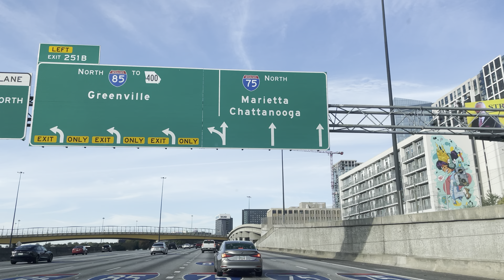Atlanta, GA - Downtown Traffic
Atlanta (/ætˈlæn(t)ə/ at-LAN-(t)ə)[14] is the capital and most populous city in the U.S. state of Georgia. It is the seat of Fulton County, and a portion of the city extends into neighboring DeKalb County. With a population of 510,823 living within the city limits, Atlanta is the eighth most populous city in the Southeast and 38th most populous city in the United States according to the 2020 U.S. census.[9] It is the core of the much larger Atlanta metropolitan area, which is home to more than 6.3 million people (2023 estimate), making it the sixth-largest U.S. metropolitan area.[15] Situated among the foothills of the Appalachian Mountains at an elevation of just over 1,000 feet (300 m) above sea level, Atlanta features unique topography that includes rolling hills, lush greenery, and the densest urban tree coverage of any major city in the United States.